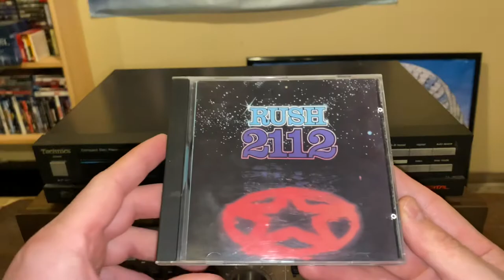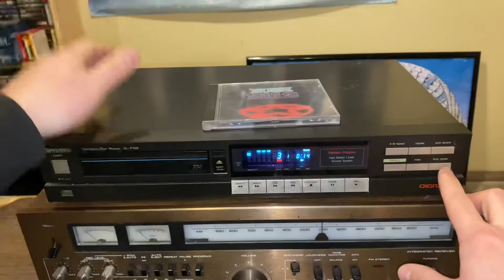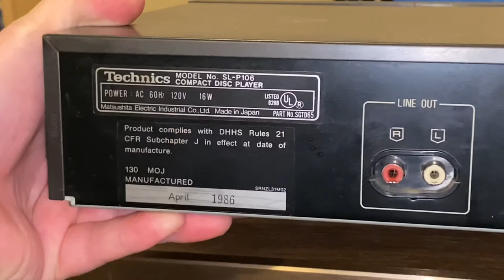1986 Technics Model SL-P106 CD Player Features & Functionality